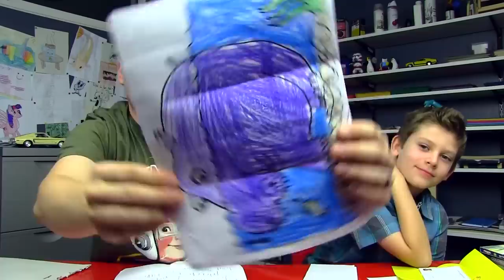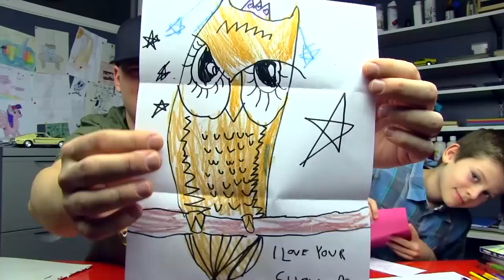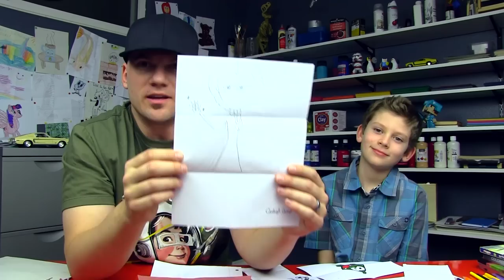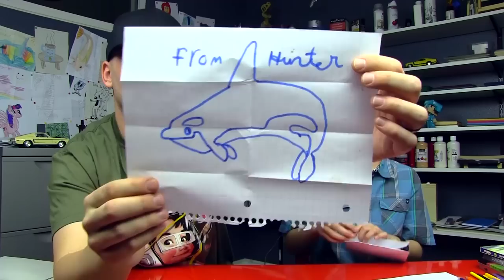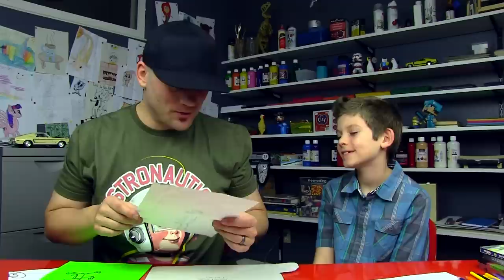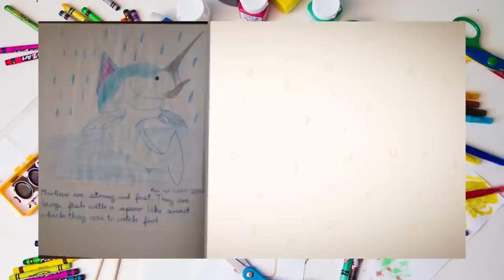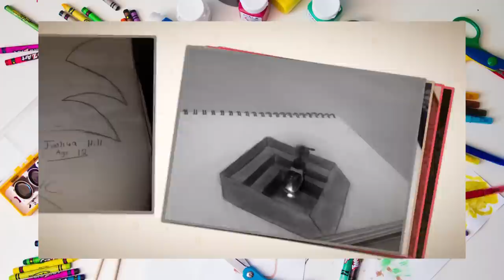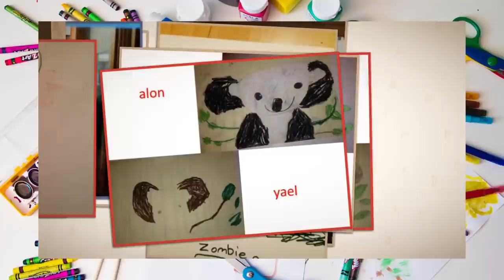Colored Pencils Comparison +SYA (2/2/15)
We compare different brands (prices) of colored pencils. Plus, we show off all the mail and emails you've sent us!